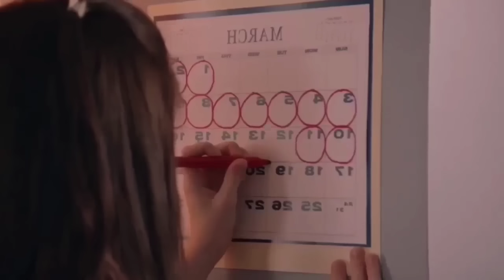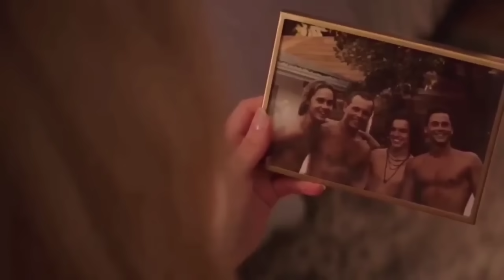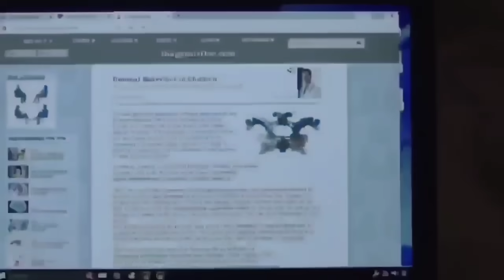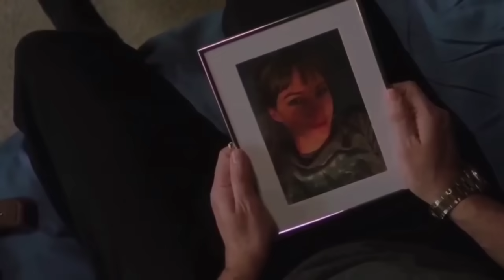PENGASUH INI TAK PERNAH TAHU,. IA BEKERJA DI KELUARGA SEPERTI APA.